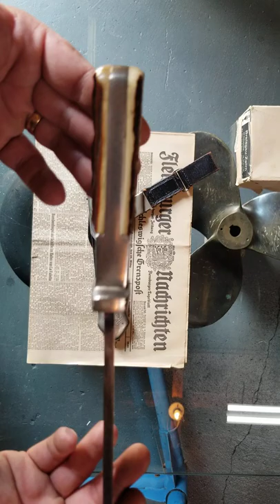WW2 German RAD Hewer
Educational post !